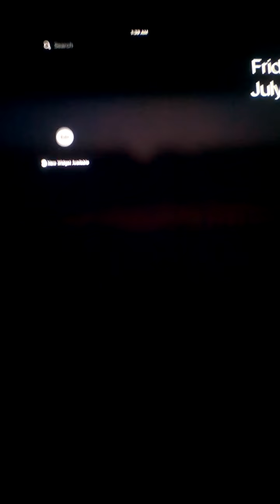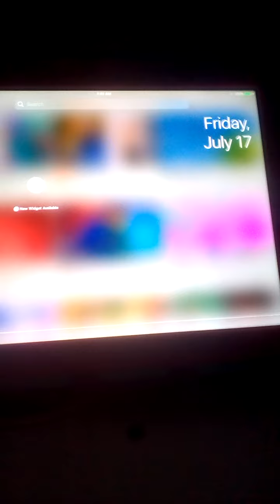July 17, 2020